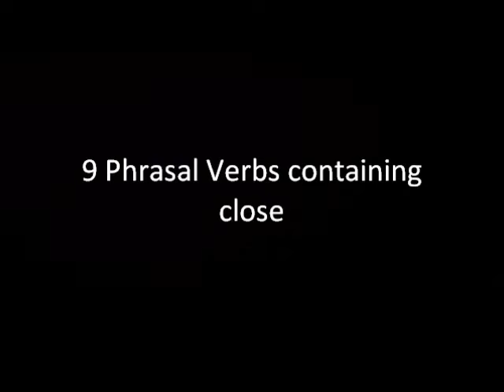9 Phrasal Verbs containing close